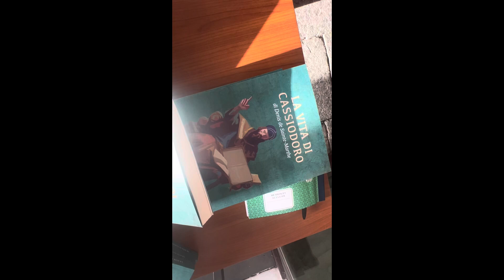La vie de Cassiodore, chancelier et premier ministre de Theodoric le Grand